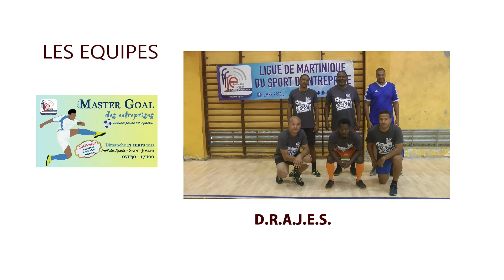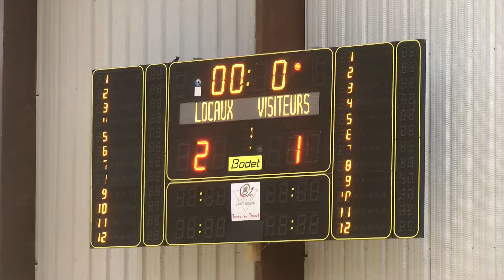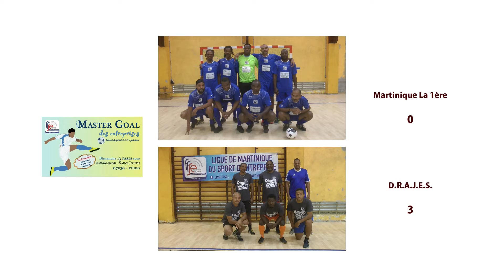MASTER GOAL 2022 LMSE FILM 5